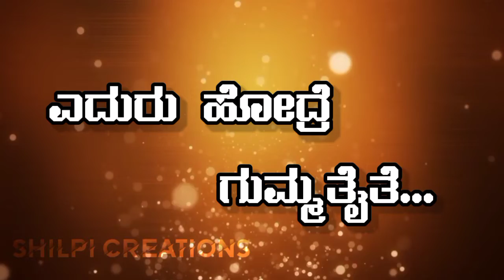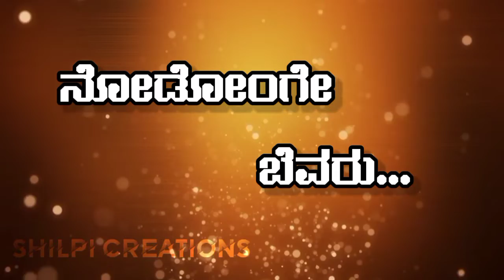Tagaru - Tagaru Bantu Tagaru (Lyrics Song) Shivarajkumar | Daali Dananjay | Manvitha | PRK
ಟಗರು ಬಂತು ಟಗರು ಲಿರಿಕ್ಸ್ ಸಾಂಗ್